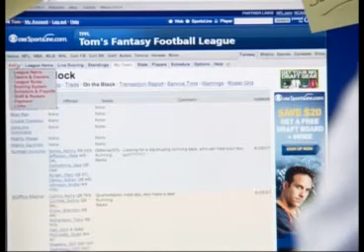Jeremy Ryan Creative - Voiceover for CBS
These are commercial voiceover samples from Jeremy Ryan Creative.  This campaign was for CBS Sportsline.com Fantasy Football, two 30 second commercials, two 10 second commercials.